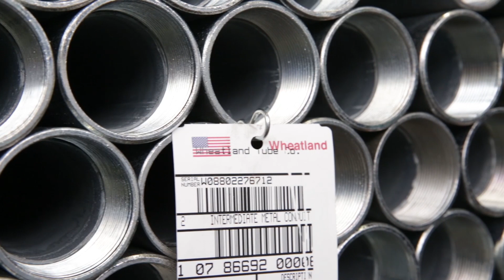American Metal Feature Video - Quality